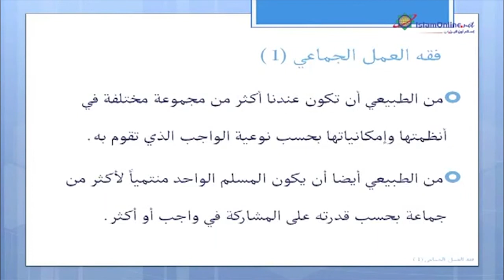ما حكم تعدُّد الجماعات الإسلامية؟ د. محمد عياش الكبيسي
هذا الفيديو مقتطع من الجزء الرابع من دورة الأساس في بناء منهجية التفكير الإسلامي | يقدمها الدكتور محمد عياش الكبيسي
رابط الجزء الرابع كامل: